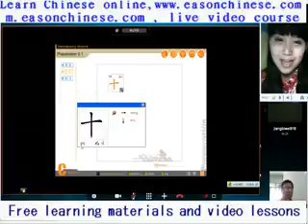1841School of informal wrestling match is really very good